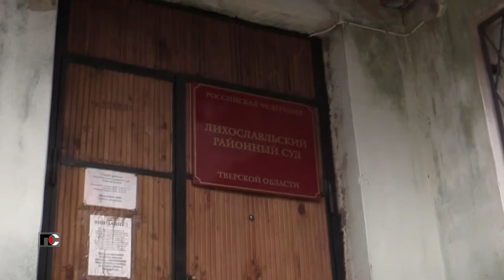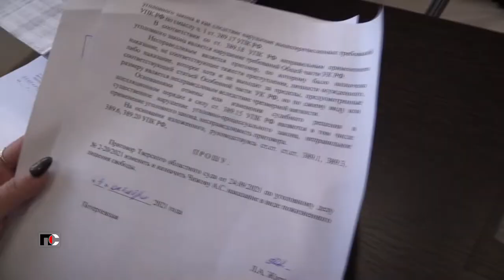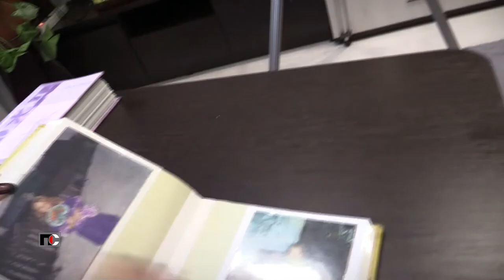Патрульная Служба - 22.06.02